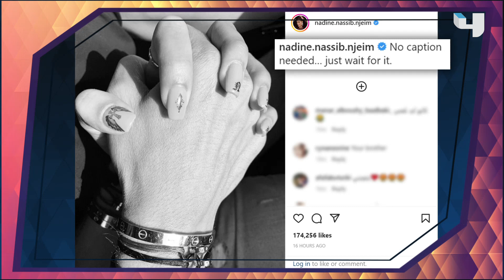بوست نادين نجيم الأخير يشعل السوشيال ميديا ويثير التساؤلات